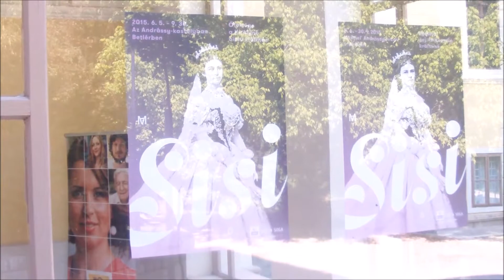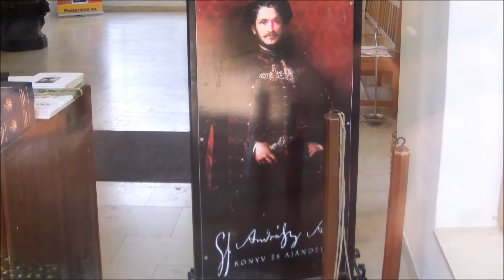Betlér 2015 Séta a kastély parkjában